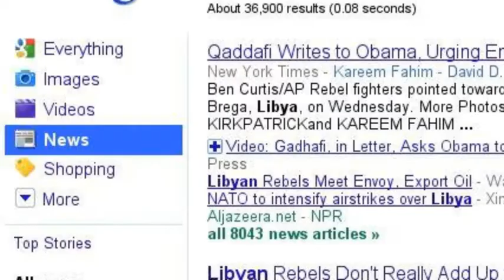Freedom is a Pretty Goof Thing Field of Dreams